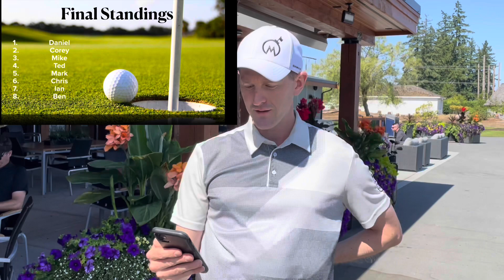A-hem Golf Trip - Part 2 - August 2021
Part 2 of Mayhem GC trip to Campbell River & Comox in August of 2021.
8 golfers play multiple format fun games with an edge of competitiveness.
Courses played Fairwinds, Crown Isle, Storey Creek & Campbell River GC.